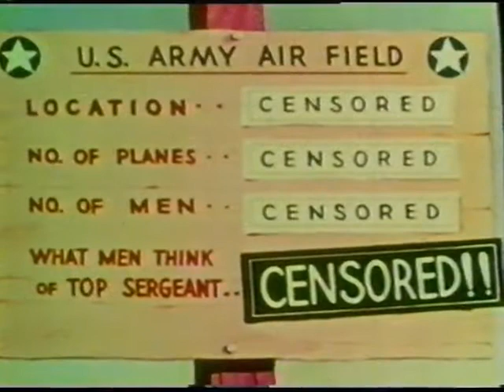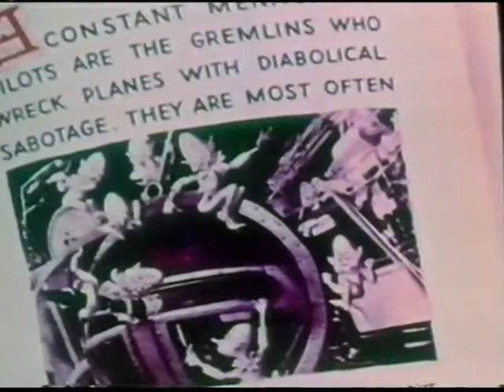Falling Hare (1943) DUTCH, Star Classics Print